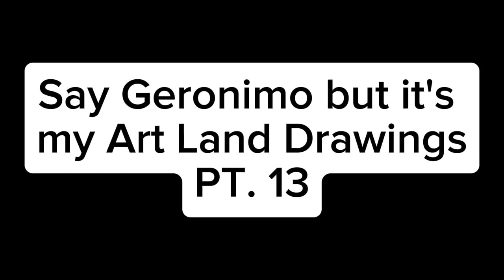Say Geronimo but it's my Art Land Drawings - PT. 13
From the Sea Beast to the Male Muto, here's the 13th episode of Say Geronimo!